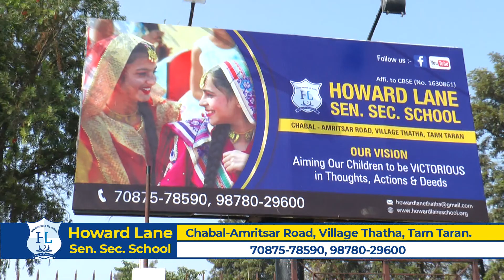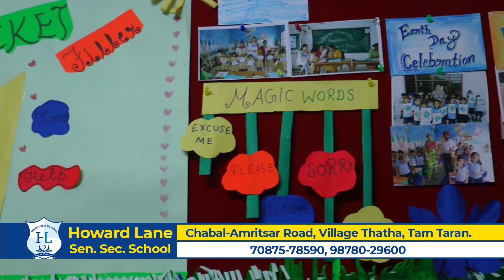HOWARD LANE SEN. SEC. SCHOOL